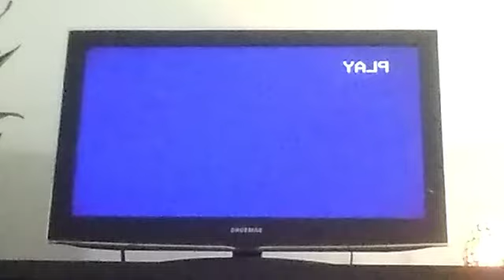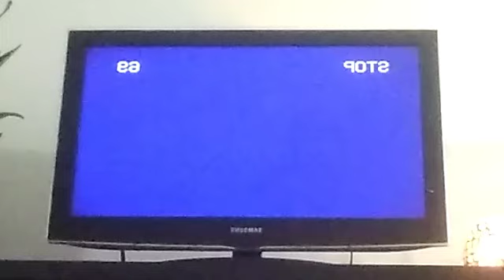Extremely Bad News #8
Taken From Angels In The Endzone Video Tape Preview Collection